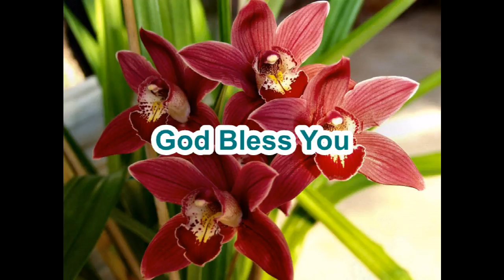Everyday Tamil Homily: 2nd Aug 2018, Thursday: 17th Week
Tamil Homily, Reflection,
Meditation of Daily Gospel ,
Peace of Mind
Listen carefully.
Make your Mind Clear.
Medicine for our Mind.
Mostly for Christian.